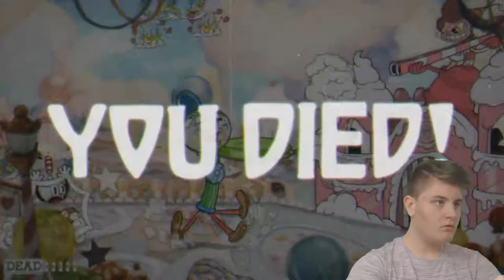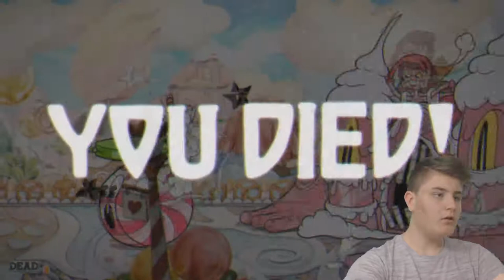Cuphead | Episode 12